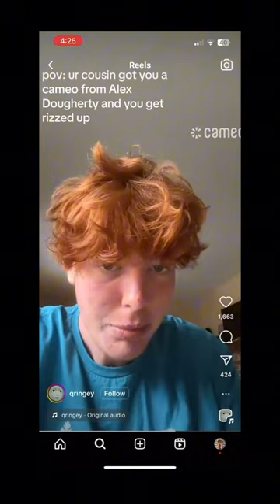you’re finally legal ella 🥳